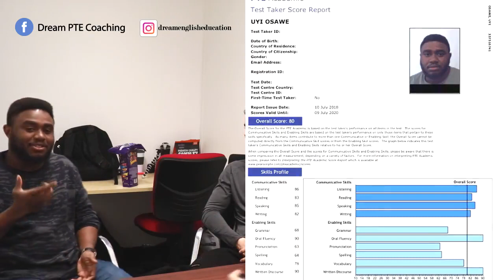Andrei from Nigeria Band 8 in PTE with Dream English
very student who comes to us always claims to be 100% committed to work hard 🙌. However, not everyone maintains that level of dedication til the end 😫. UYI from Nigeria  🇳🇬️ is one of those people who never gave up and persevered, scoring 80 OVERALL on the exam 😁👏 We're overjoyed and extremely grateful to be part of your journey towards your PR 🖥️🎧